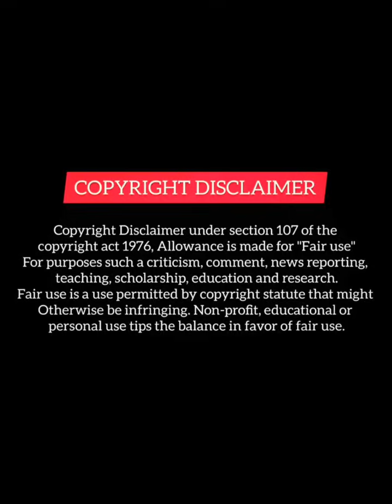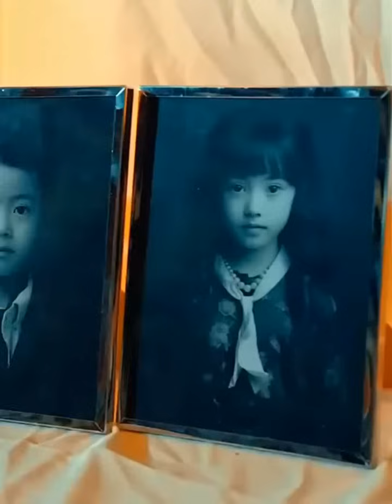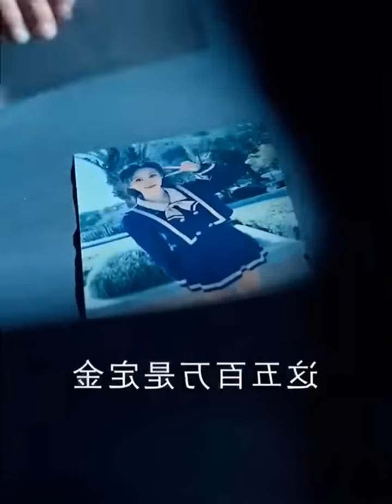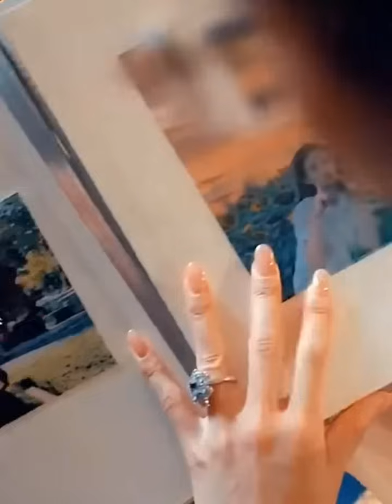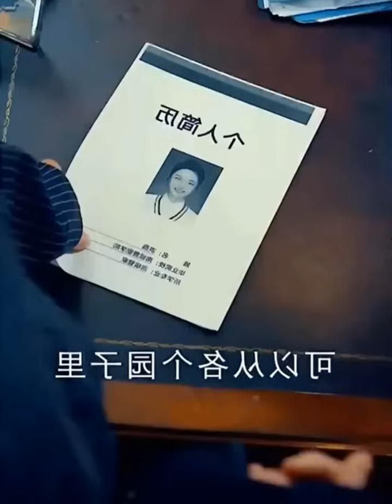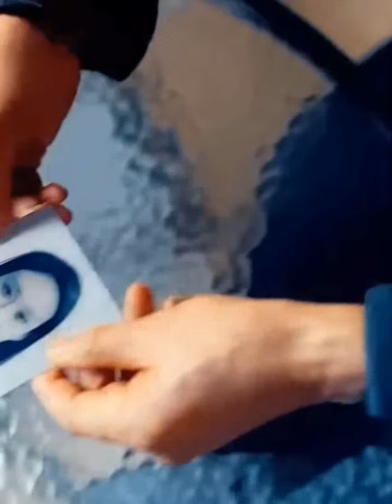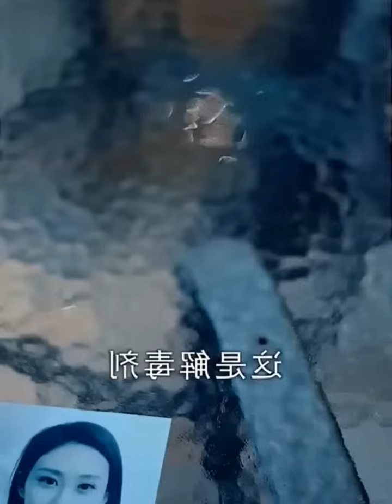Rich President 😈 Want To Safe His Wife From His Father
1 This video has no negetive impact on the original works (It would actually be positive for them).
2 This video is also for teaching purposes.
3. It is not transformative in nature.
4. I only used bits and pieces of video to get the point across where necessary

Chinese mix
revenge drama
Thai drama
Korean mix
love triangle